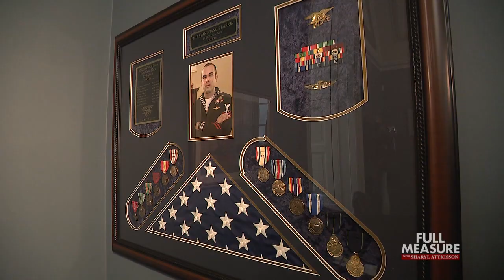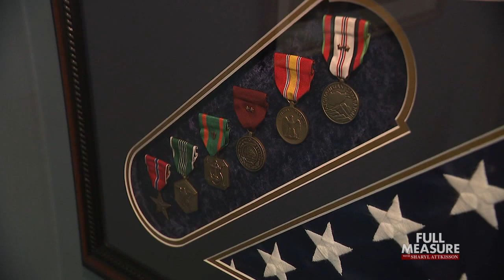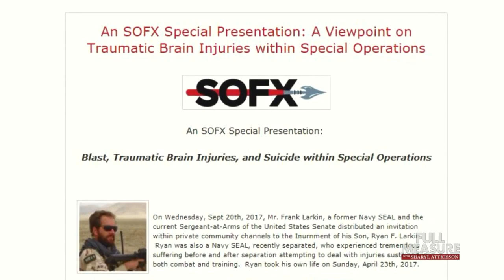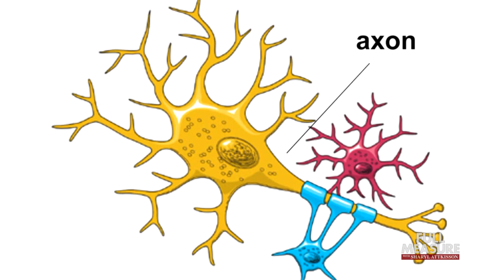FULL MEASURE: May 13, 2018 - Ryan's Story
Our military has almost 200-thousand troops deployed around the world. We are still at war in Afghanistan, Iraq and Syria. U.S. military injuries and deaths top 58-thousand for just Iraq and Afghanistan alone. That doesn't count suicides and a related, silent destroyer you probably haven't heard much about that's of growing concern: concussions our warriors get in training and in action. Today, we begin with Ryan's story… an elite Navy SEAL whose sacrifice may help save others, even in civilian life.